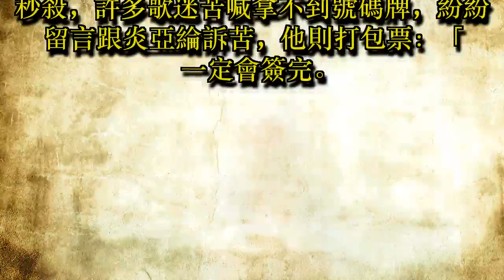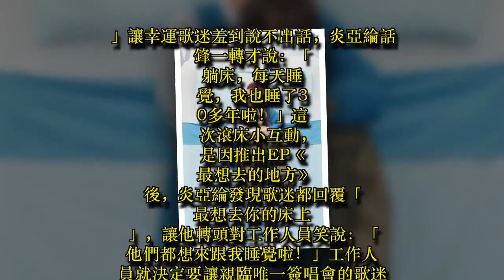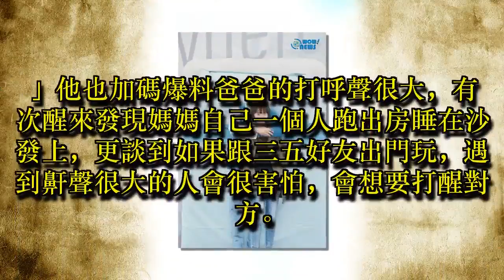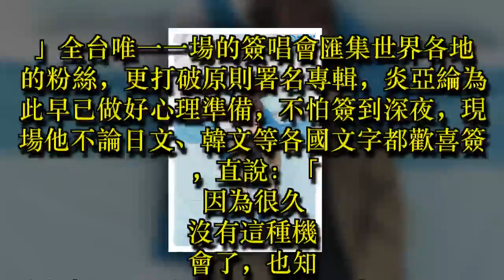與歌迷「滾床三連拍」姿勢變化多端炎亞綸笑回：「我經驗豐富。」